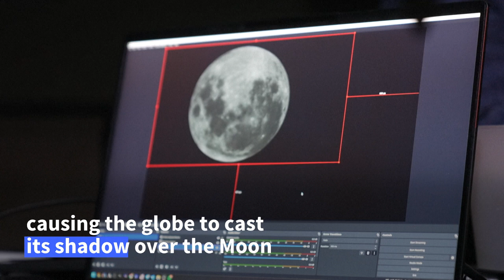Stargazers marvel at 'Blood Moon' during total lunar eclipse | AFP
Stargazers across the Americas are treated to a dramatic "Blood Moon" during a rare total lunar eclipse. The celestial spectacle is the first of its kind since 2022, although this time the event is a "Micromoon", with the moon at its furthest point from Earth, the opposite of 2022's "Supermoon." The awe-inspiring phenomenon was visible in some parts of Europe and Africa as well.